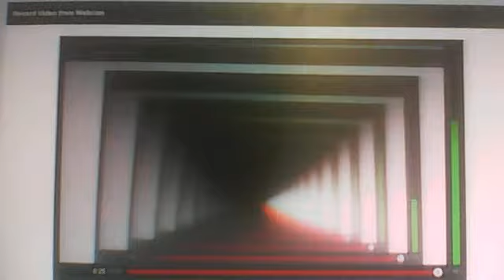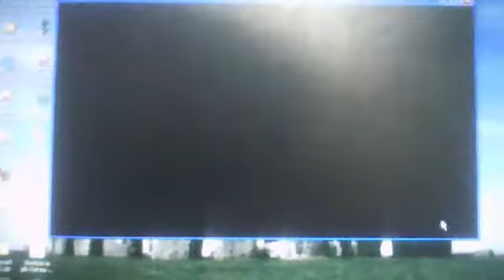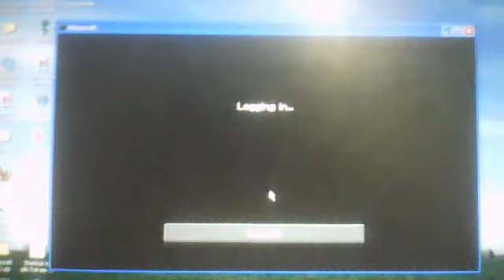Lillie plays parcore part 1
this is so fun!